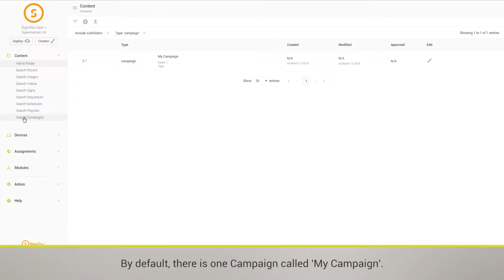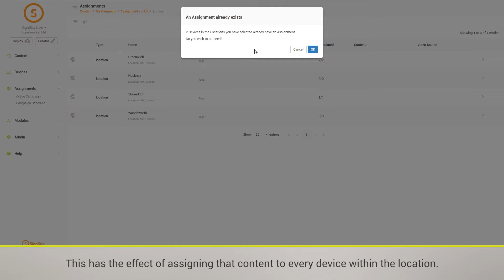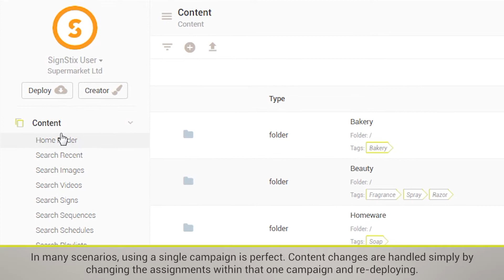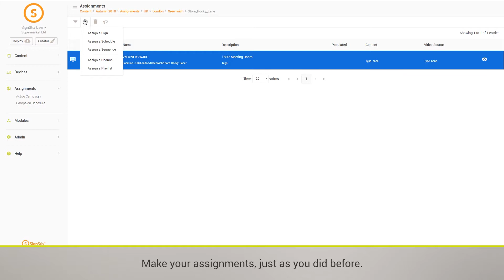SignStix - Campaigns, Content Assignment and Deployment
How to create, assign and deploy content to your devices, including setting up seasonal campaigns.

0:15 - Assigning Content to a Device
0:45 - Deploying Content
1:00 - Assigning Content to Multiple Devices
1:23 - Searching and Filtering
2:03 - Multiple Campaigns
3:10 - Campaigns Schedule

About SignStix:
SignStix is an award-winning cloud-based digital engagement platform, enabling organisations to create, edit, manage and deploy digital content with ease. The solution is fully scalable and is used by commercial and corporate enterprises to drive customer engagement and enhance in-store experiences.